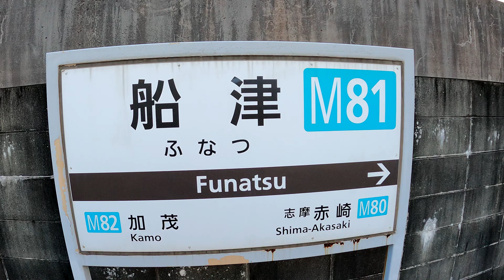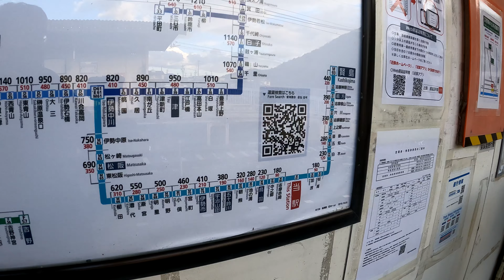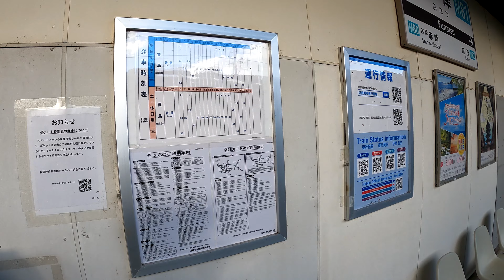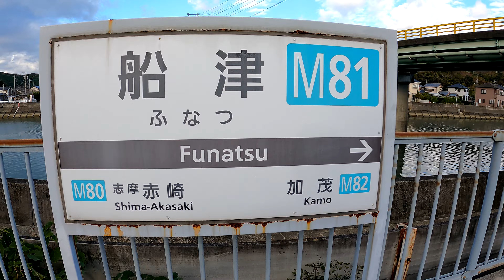【川沿いの行違い可能駅】近鉄志摩線 船津駅 Funatsu Station. Kintetsu Shima Line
2021年11月27日撮影
船津駅（ふなつえき）
近鉄志摩線
1929年（昭和4年）7月23日　志摩電気鉄道の鳥羽 - 真珠港（現在は廃止）間開通時に開業。
1944年（昭和19年）2月11日　志摩電気鉄道ほか6社合併により、三重交通志摩線の駅となる。
1964年（昭和39年）2月1日日　三重交通の鉄道事業の分離譲渡により三重電気鉄道の駅となる。
1965年（昭和40年）4月1日　会社合併により近畿日本鉄道の駅となる。
1969年（昭和44年）12月10日　改良工事のため営業休止、バス代行を実施。
1970年（昭和45年）3月1日　標準軌化し営業再開。
1992年（平成4年）12月22日　当駅 - 加茂間複線化。
2015年（平成27年）8月1日　PiTaPa導入。
2019年度の一日平均乗車人員は128人。
Funatsu Station
Kintetsu Shima Line
It opened on July 23, 1929.
船津站
近鐵志摩線
它於 1929 年 7 月 23 日開業。
2019年平均每天乘客人數為128人。
相机使用 GoPro HERO 9
船津站
近铁志摩线
它于 1929 年 7 月 23 日开业。
2019年平均每天乘客人数为128人。
카메라는 GoPro HERO 9를 사용합니다.
후나쓰 역
긴테쓰 시마선
1929년 7월 23일에 개업했다.
2019년도의 하루 평균 승차 인원은 128명.